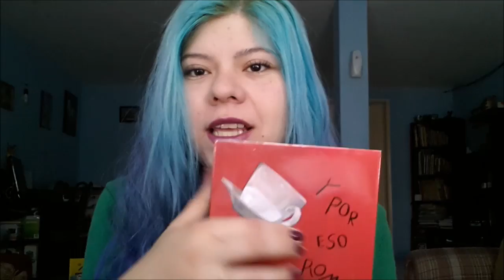Y por eso rompimos de Daniel Handler y Maira Kalman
Este libro además de ser muy lindo y bien hecho, esta hermoso estéticamente. Las ilustraciones me encantaron!